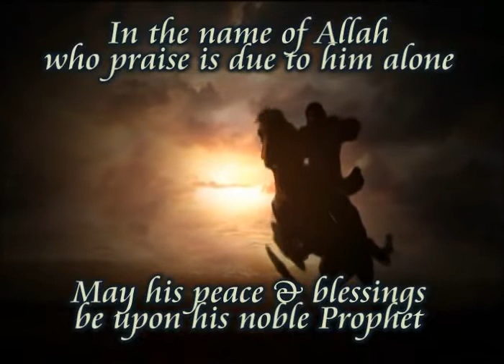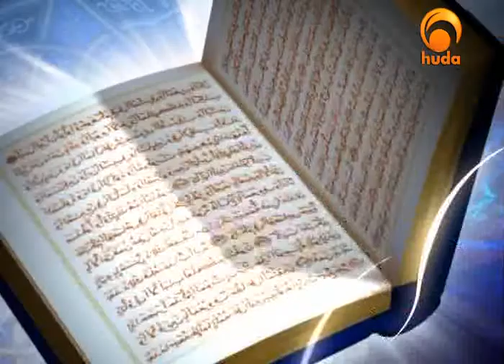Beauties Of Islam Yusuf Estes Understanding Islam